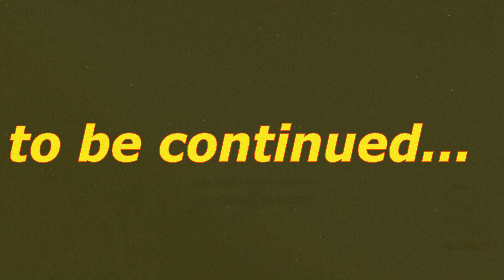Нарезка Battlefield 1 #7